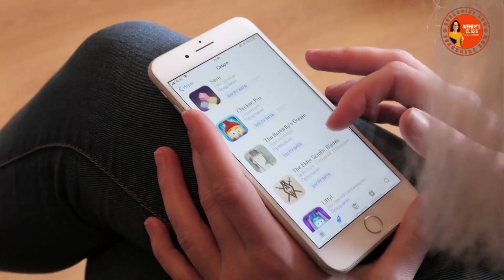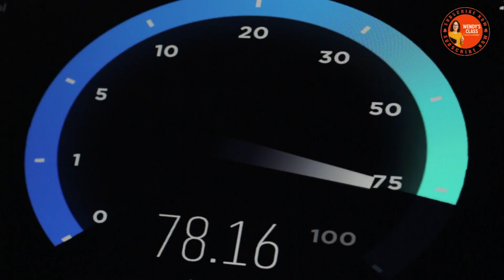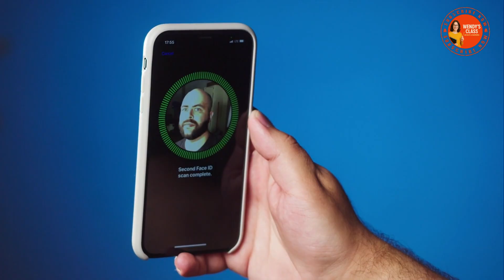The History of the iPhone explained the road to the iPhone 17 | Wendy’s Class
Join us in this exciting lesson from Wendy’s Class as we explore the history of the iPhone, from its groundbreaking launch in 2007 to the latest models today. 📱 Discover how Apple transformed the smartphone industry, introduced innovative features, and shaped the way we communicate, work, and play.

Whether you’re a student, tech enthusiast, or just curious about the story behind the world’s most iconic smartphone, this video breaks down the evolution of the iPhone in a fun and educational way.